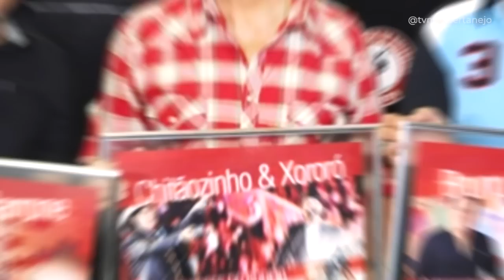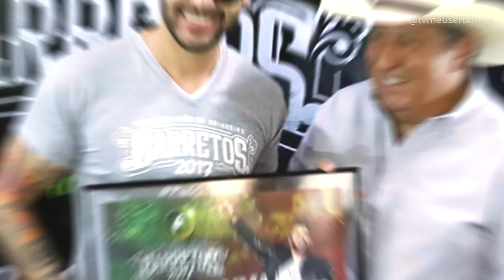TODOS EMBAIXADORES DE BARRETOS (Até 2023)